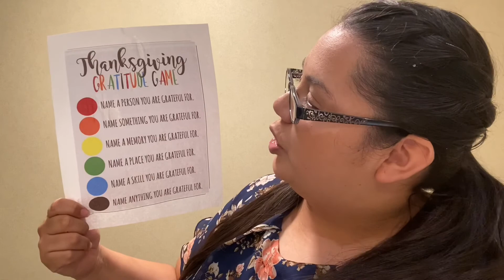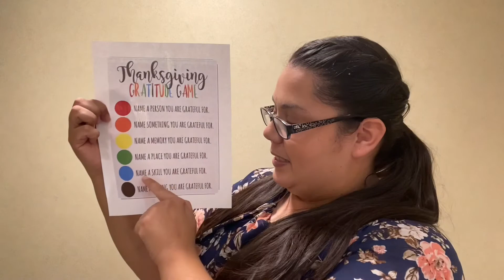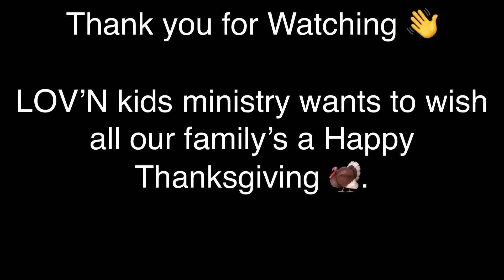Giving Thanks 11/21/20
Children will learn about giving thanks to the Lord